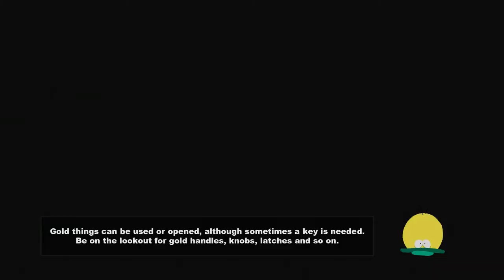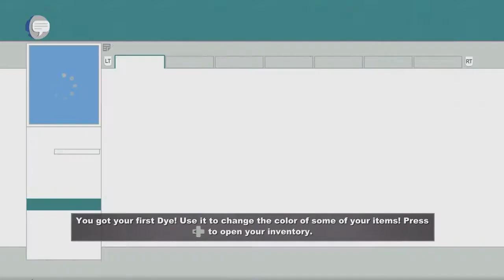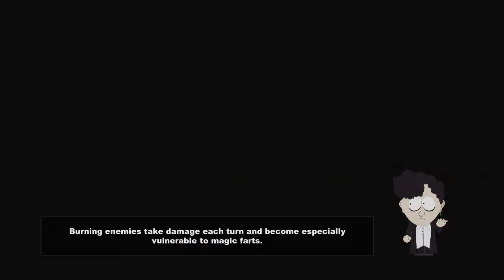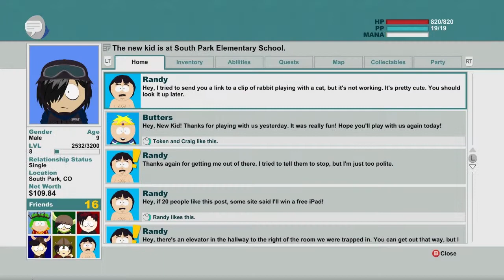South Park: The Stick of Truth Walkthrough Part 15 - The Ramp